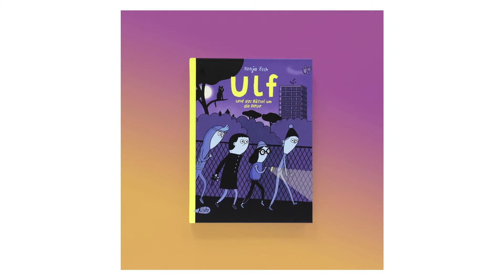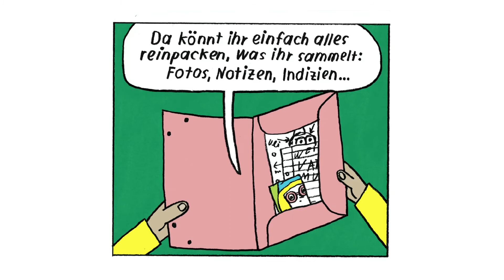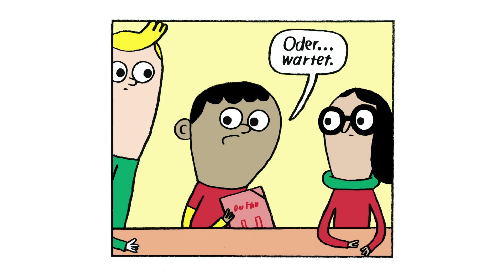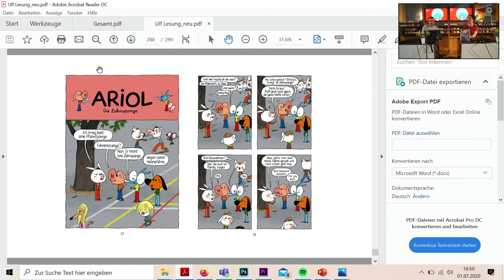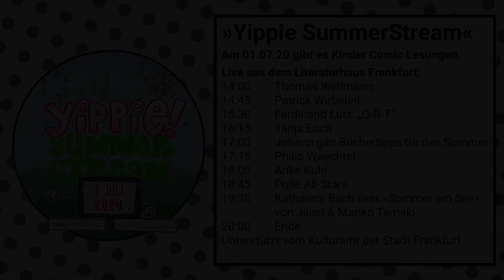Tanja Esch liest "Ulf und das Rätsel um die Neue"